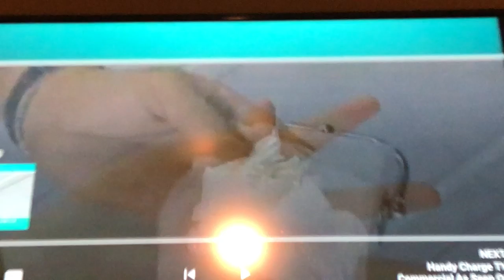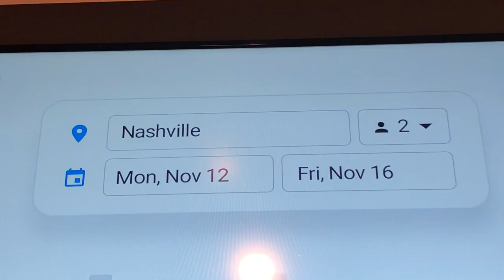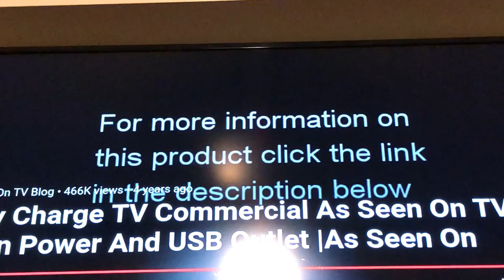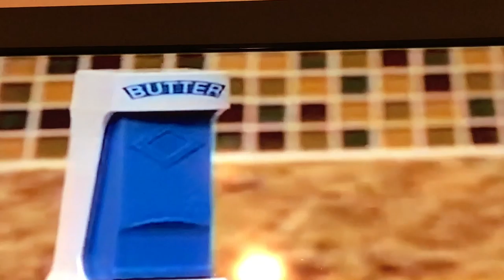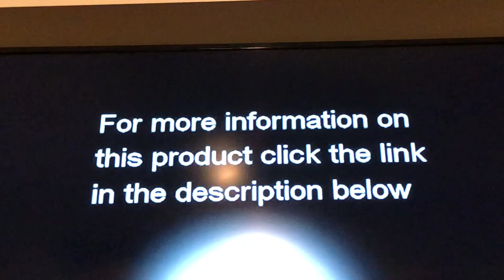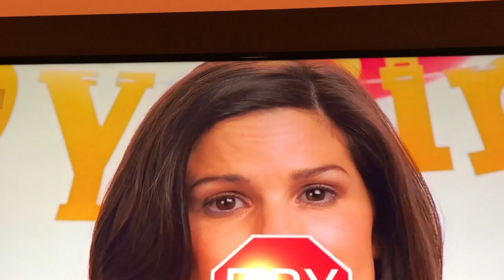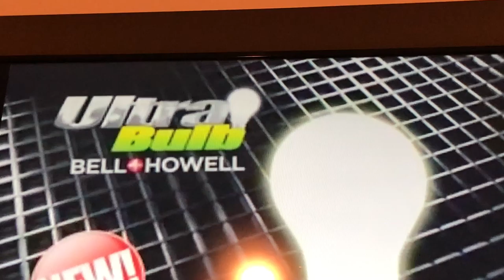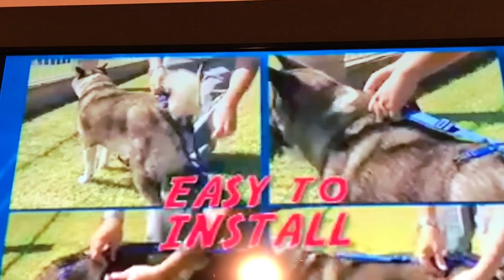Reacting to Sucky As Seen On TV Commercials (3)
List:
1. ComfortWipe
2. HandyCharge
3. Butter Express
4. Shoedini
5. UltraBulb
6. PooTrap